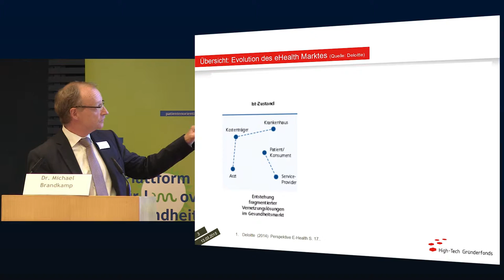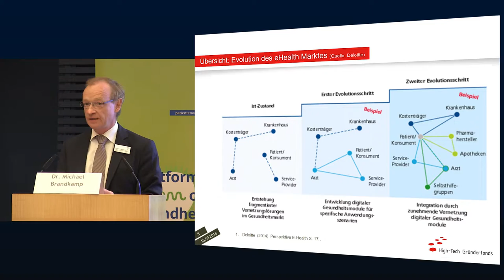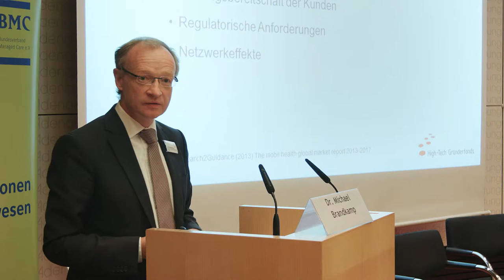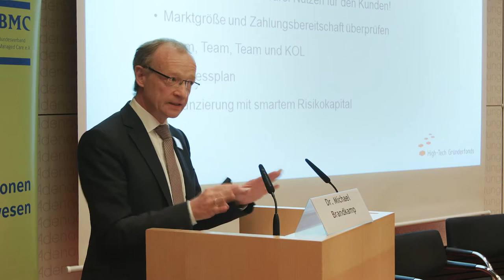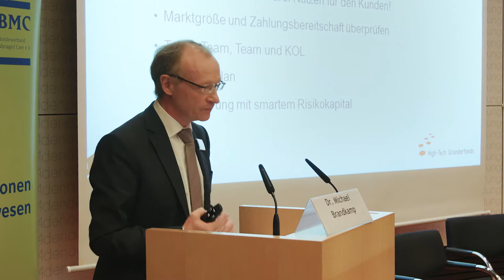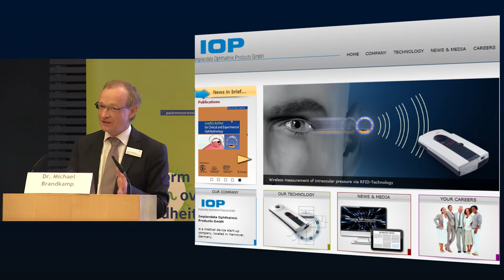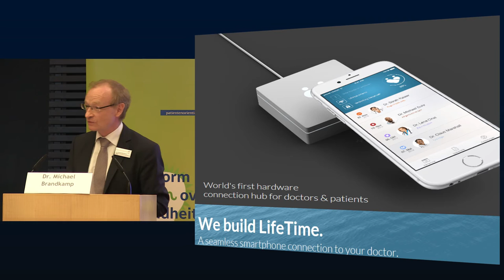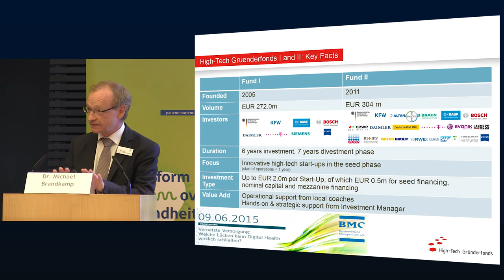Dr. Michael Brandkamp, High-Tech Gründerfonds, auf der BMC-Fachtagung am 09.06.2015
Dr. Michael Brandkamp, Geschäftsführer des High-Tech Gründerfonds, referiert auf der BMC-Fachtagung "Vernetzte Versorgung: Welche Lücken kann Digital Health wirklich schließen?" zum Thema "Digitale Innovation: Von der guten Idee bis zur flächendeckenden Diffusion"